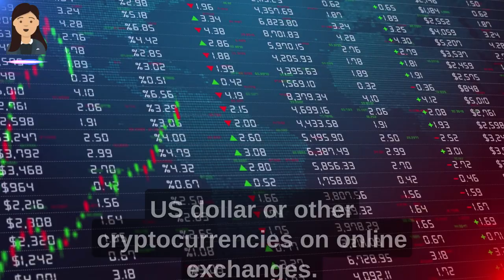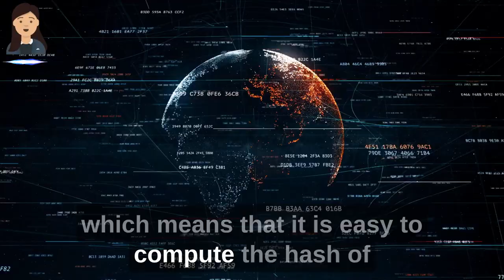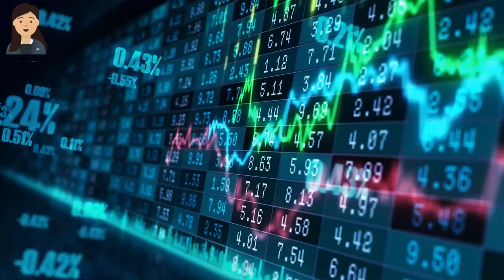What is Crypto